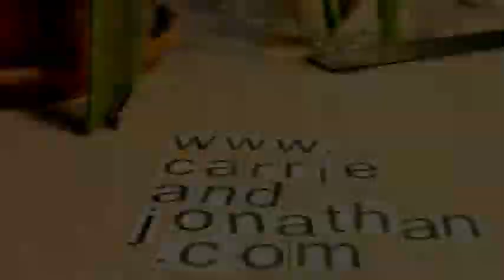How to Make Masala Chai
In Udaipur, India, we went to the Spice Box for cooking classes.  In this segment, our teacher shows Jonathan how to make Indian Masala Chai.  By the way, "masala" is just the term for "spice mix".  There are a huge number of masalas in India - and basically anyone can invent a new masala by mixing together different spices into a new spice mix.

We love Indian masala Chai.